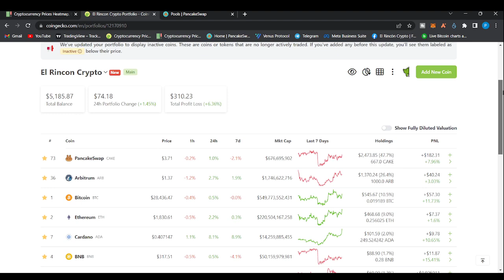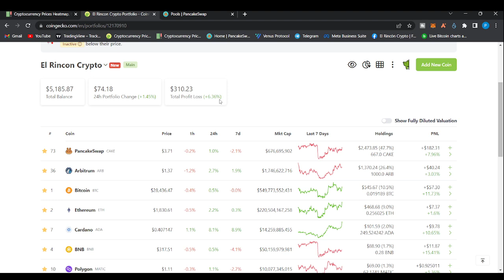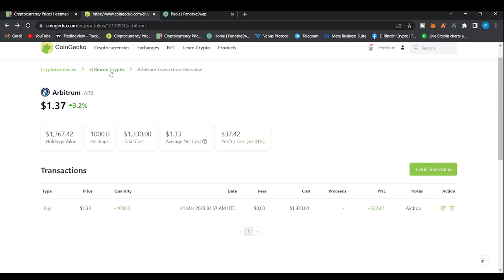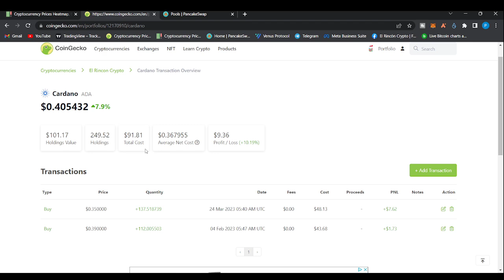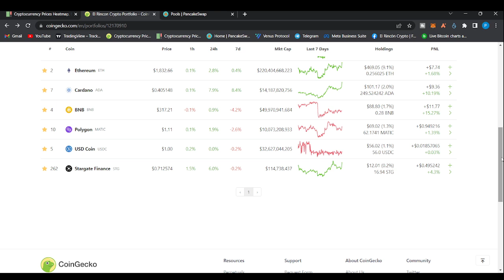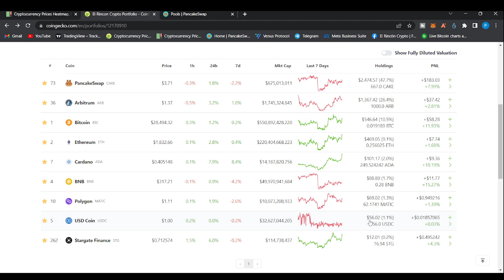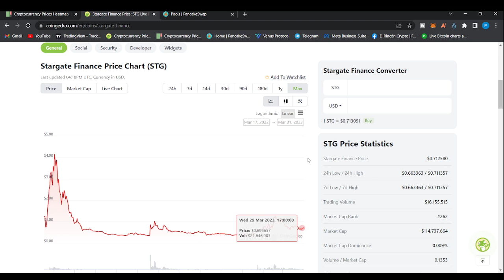PORTAFOLIO DE CRIPTOMONEDAS DESDE CERO (MARZO)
Portafolio de Criptomonedas

Construyendo un portafolio de criptomonedas desde cero

Fecha: CIERRE DE MARZO

El Rincon Crypto,
bitcoin
bitcoin al dia
bitcoin hoy
bitcoin y criptos
bitcoin miner
bitcoin en español
bitcoin bank
bitcoin core
bitcoin en vivo
bitcoin live
bitcoin noticias
bitcoin como funciona
bitcoin trader
bitcoin analisis
bitcoin analysis
bitcoin arbitrage
bitcoin analisis hoy
bitcoin ahora
bitcoin al dia de hoy
bitcoin animado
analisis bitcoin
abc bitcoin
analisis bitcoin hoy
app bitcoin
arte bitcoin
about bitcoin and how it works
atm bitcoin
analysis bitcoin
bitcoin blast
bitcoin bottom
bitcoin beach el salvador
bitcoin beach
bitcoin billionaire
bitcoin bank como funciona
bitcoin bolivia
bitcoin bounce
bukele bitcoin
bank bitcoin
buy bitcoin
billionaire bitcoin
bitcoin bitcoin cancion
brasil bitcoin
bitcoin cae
bitcoin cash
bitcoin catchers
bitcoin crypto
bitcoin code
bitcoin chocquibtown
bitcoin city
comprar bitcoin
chocquibtown bitcoin
bitcoin documentary
bitcoin daily
bitcoin documental
bitcoin directo
bitcoin delox
dalas bitcoin
documental bitcoin
dominguero bitcoin
damian kuc bitcoin
davinci bitcoin
bitcoin era
bitcoin el salvador
bitcoin explained